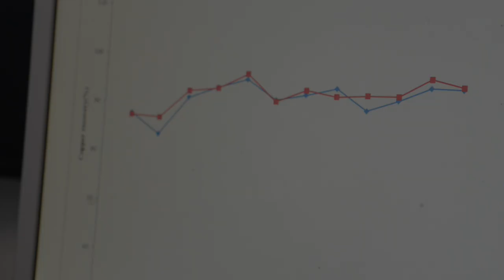CRC ORE Early Career Researcher - Mitesh Chauhan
CRC ORE early career researcher Mitesh Chauhan describes his work on a new flotation test for the mining industry. The new technique requires significantly less time and sample material to achieve similar accuracy to the current method, enabling more tests to be done to improve understanding of the mineral characteristics.